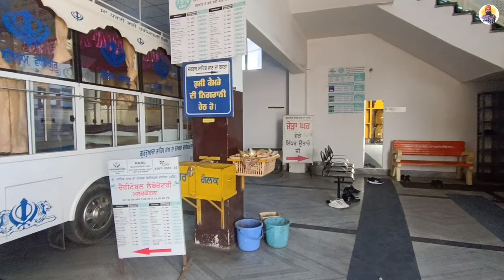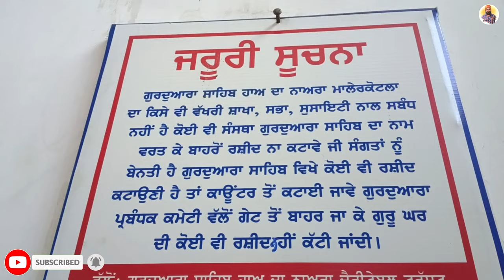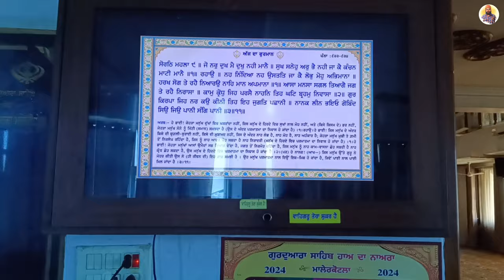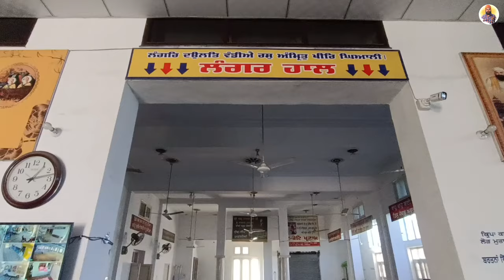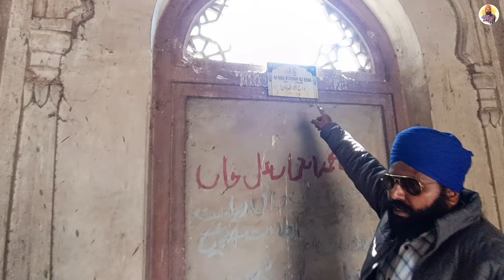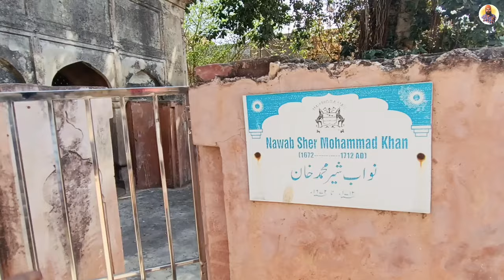Gurudwara Sri Han Da Nara || Shahi Makbara || Malerkotla || Prince Punjabi Traveller 🙏🙏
Gurdwara Shri Han Da Nara, located in Malerkotla, is a sacred Sikh shrine known for its historical significance. It commemorates the martyrdom of Guru Tegh Bahadur Ji's companions who were executed for refusing to convert to Islam during the Mughal era. The gurdwara stands as a symbol of courage and religious freedom, attracting devotees and history enthusiasts alike.

Shahi Makbara, also situated in Malerkotla, is a majestic mausoleum that serves as the final resting place for the rulers of the erstwhile princely state of Malerkotla. Its intricate Mughal architecture, adorned with delicate carvings and domes, reflects the grandeur of the bygone era. The Shahi Makbara stands as a testament to the rich cultural heritage of Malerkotla and is a notable landmark in the region.